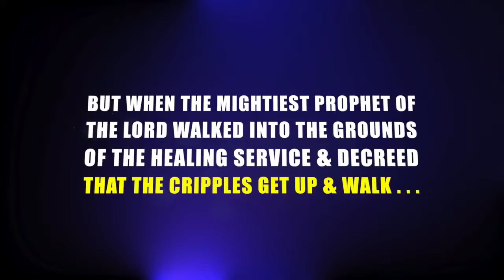A CRIPPLED WOMAN GETS UP & WALKS AWAY IN NAMIBIA PROPHET DR OWUOR